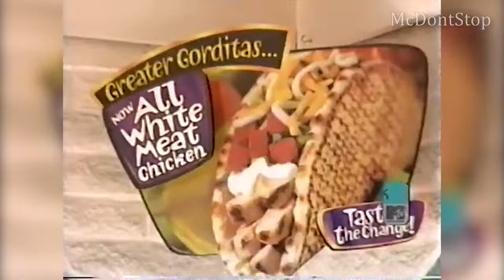Eminem At Taco Bell - RARE Extended Cut (2000)(HD)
there was a video going viral on youtube that was taken from my Instagram, so here is the extended cut of my Instagram post.